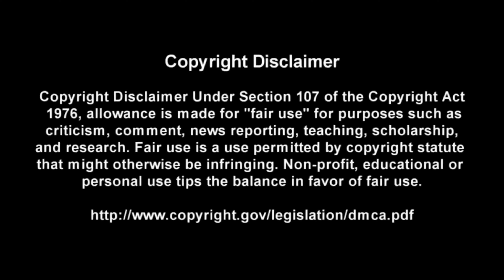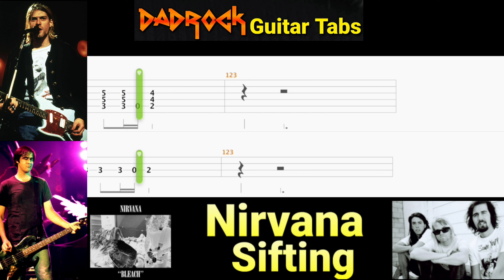Sifting - Nirvana - Guitar + Bass TABS Lesson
This is a practice tool I put together With the help of Songsterr to help My fellow DadRockers  learn the main guitar parts for Sifting by Nirvana

Intro: (0:00)
Video: (0:37)